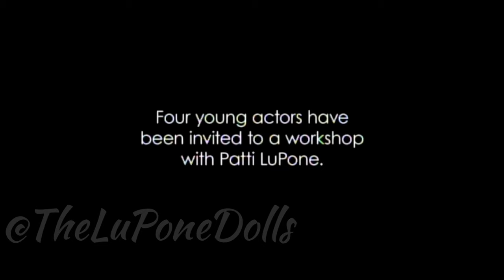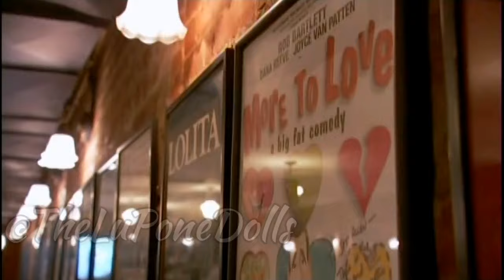Patti LuPone: A Youngarts Masterclass (Full) | 2013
Broadway legend Patti LuPone prepares four talented performers, Maggie Johnson, Ryan McCartan, Reid Watson and Kyra Wharton, for careers in theater.

The emerging actors receive once-in-a-lifetime individual instruction and coaching by one of the world's leading artist, Patti LuPone, during a workshop at the Belasco Theatre on Broadway.